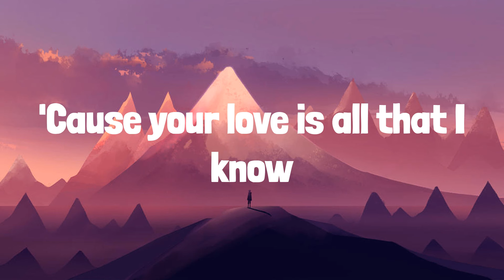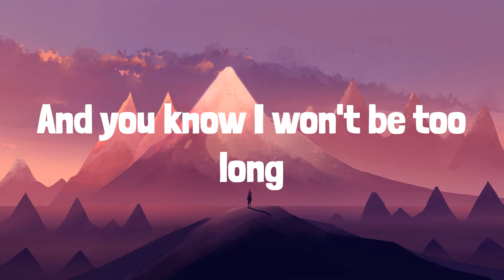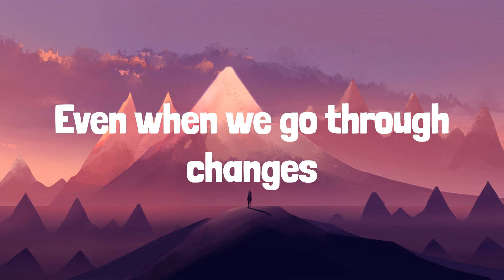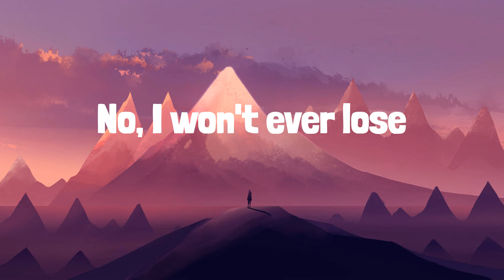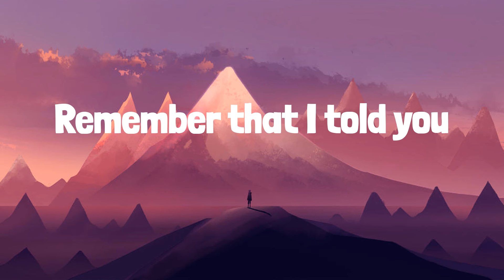Shaun - Way Back Home (feat. Conor Maynard) (Lyrics) | Frosty Pop lyrics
Shaun - Way Back Home (feat. Conor Maynard) (Lyrics)

Lyrics:
Oh eh oh eh oh eh eh
Hold on
Hold on